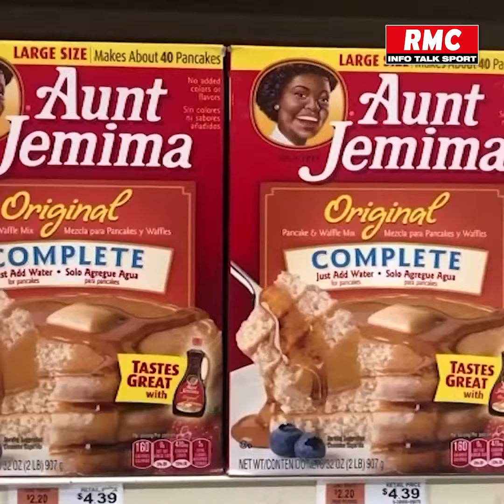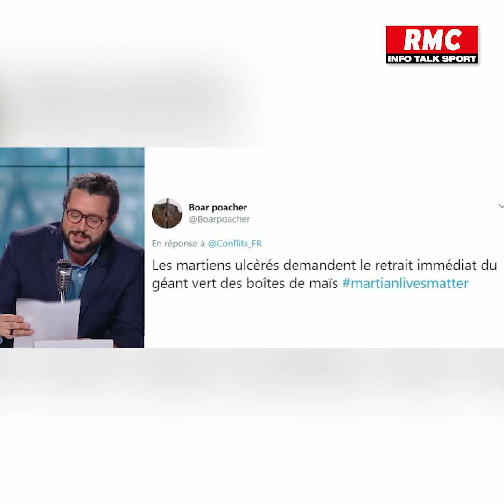Accusé de véhiculer des stéréotypes racistes, le logo "Uncle Ben’s" va-t-il disparaître?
Le célèbre Uncle Ben's va-t-il disparaître des paquets de riz? Le géant agroalimentaire Mars qui possède la marque annonce que "le temps est venu de faire évoluer la marque Uncle Ben’s, y compris son identité visuelle"